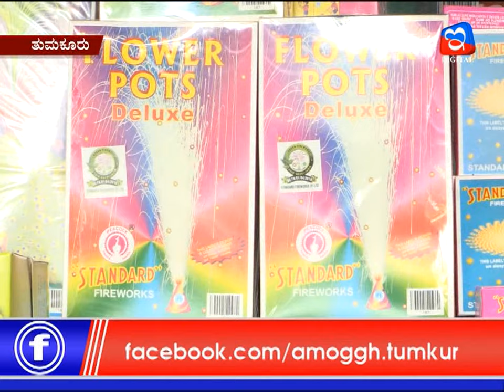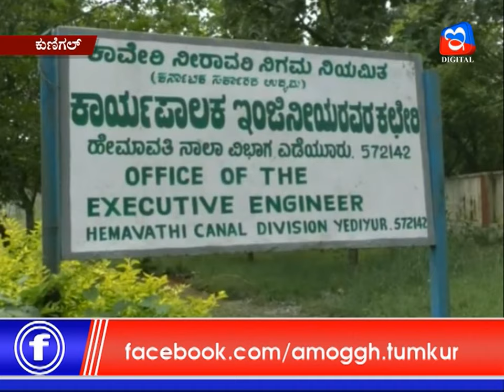29:10:2019: Amoggh News